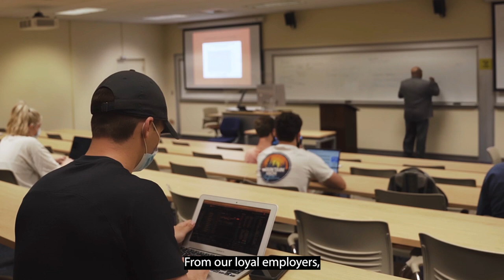An Auburn Degree for a Leader Looking to Make an Impact in the World of Business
Major in management and develop skills in areas such as behavioral dynamics, leadership, project management, business logistics and processes, international relations, and the management of information systems.

Upon graduation, you will be career-ready, and with management positions in high demand, the Bureau of Labor Statistics anticipates a 9% growth in Human Resource Management positions through 2026. The blend of practical and innovative education offered in the management program allows our graduates the opportunity to become successful in a growing field.